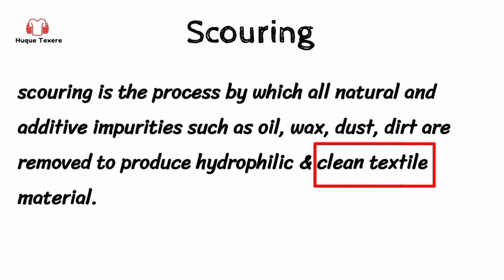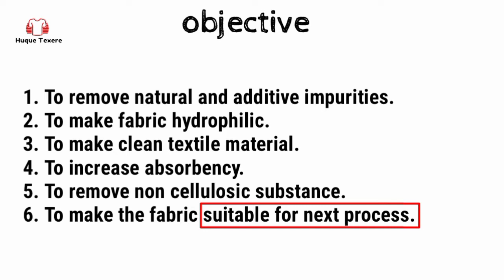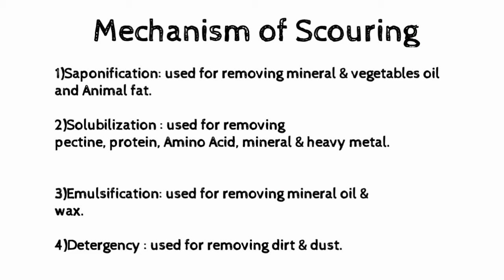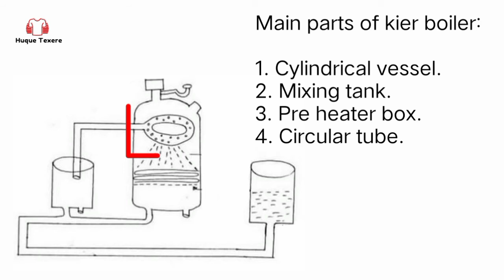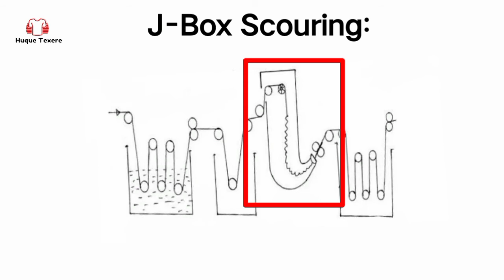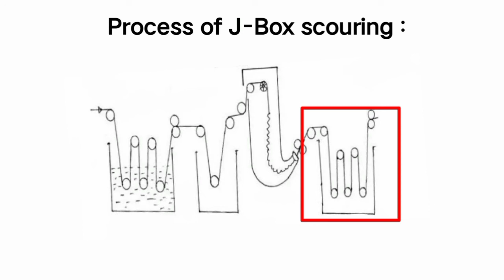Scouring process in textile, kier boiling machines and J Box machines Scouring স্কাওয়ারিং বিস্তারিত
Scouring হলো এমন এক প্রকিয়া যেখানে টেক্সটাইল দ্রব্য থেকে প্রাকৃতিক এবং টেক্সটাইল প্রসেস চলাকালীন যে অপদ্রব্য গুলো সৃষ্টি হয় যেমন: তেল, চর্বি, মোম, ধূলাবালি ইত্যাদি দূর করার মাধ্যমে textile material কে hydrophilic এবং Clean করা হয়।
স্কাওয়ারিং সম্পর্কে বিস্তারিত

objective :

1. To remove natural and additive impurities.
2. To make fabric hydrophilic.
3. To make clean textile material.
4. To increase absorbency.
5. To remove non cellulosic substance.
6. To make the fabric suitable for next process.

Kier boiler process:
(A) At first, the liquor is prepared by mixing all the chemicals in the mixing tank.

(B) Then it is bought into the pre heater and heated by the steam.

(C) The fabric is loaded in the kier boiler and kept in rope form .

(D) The the hot liquor is pumped & sprayed onto the fabric.

(E) The fabric is boiled for 8 hours and then washed with hot water.

(F)after that, the fabric is neutralized by acetic acid.

(G) finally, the fabric is washed with cold water.

Precaution :

A) Kier should be clean.

B) Material should be packed evenly.

C) No air pocket should be formed.

D)The fabric should be immersed in liquor completely .

F) Aften boiling, the liquon should be removed in absence of water.

G) Before starting, all the joining pants should be checked .

H) The joint pants should be leak proof,

I) Before scouting the fabric should be Stanch Free.

Main parts of kier boiler:

1. Cylindrical vessel.
2. Mixing tank.
3. Pre heater box.
4. Circular tube.

Chapter :

topic: 0:10
scouring : 0:32
objective of scouring : 0:57
scouring process depends on : 1:26
Mechanism of scouring : 1:48
Types of scouring : 2:28
Main parts of kierboiling machines : 3:04
process of kierboiling machines : 3:28
J-box : 4:16
Parts of j-Box machines : 4:27
Process of J-Box machines : 4:38